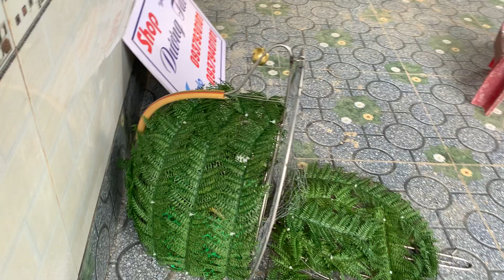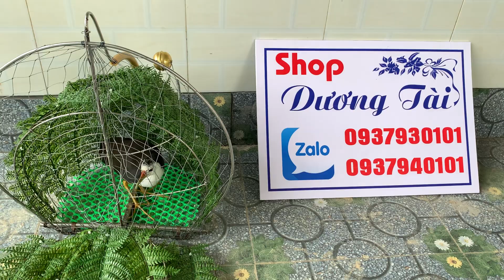Lụp bẫy quốc full inox 100% giá sinh viên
Lụp bẫy quốc chất liệu full inox giá cả hợp lý lò xo siêu mạnh